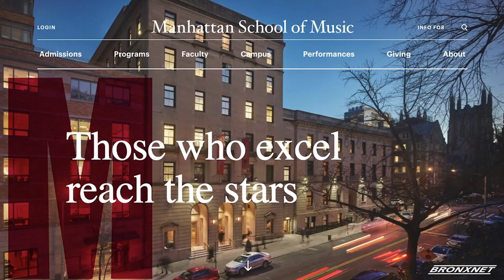Poghosyan Concert 2019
Armenian-American Pianist, Kariné Pogosyan debuted her newest CD at Carnegie Hall this past week. Dorissa White reports on Pogosyan career and her performances at Carnegie Hall.